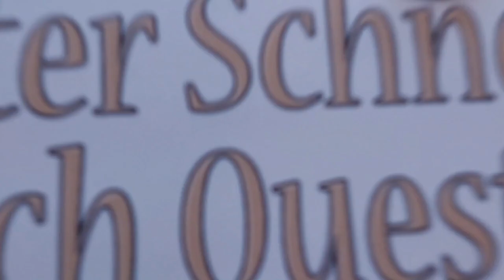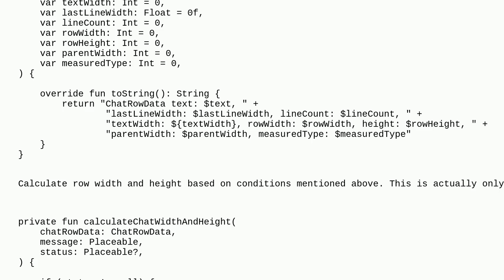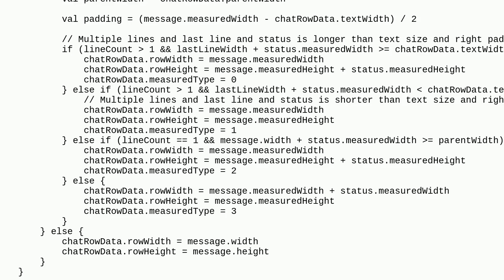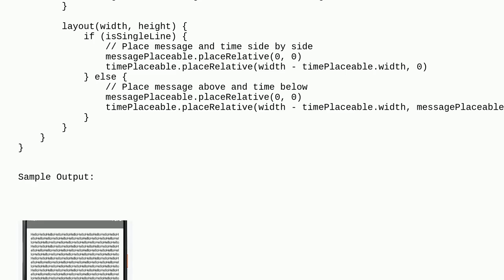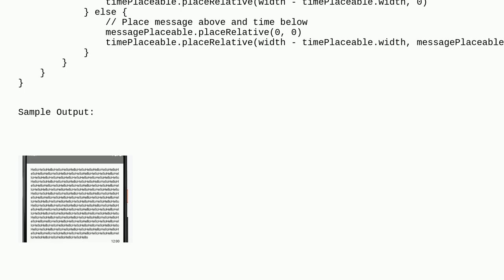How to manage text arrangement in Jetpack Compose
A special thanks goes out to the community

  android-jetpack-compose android